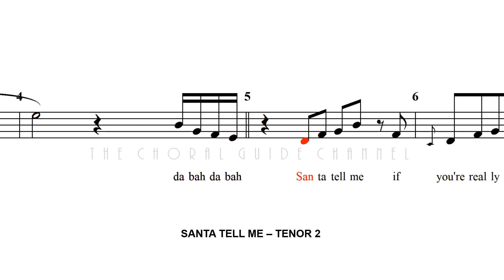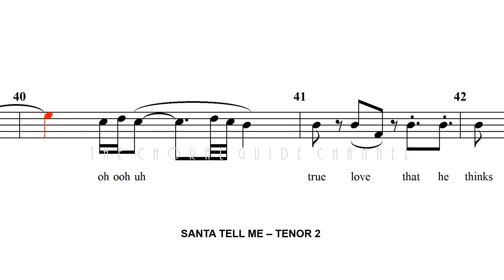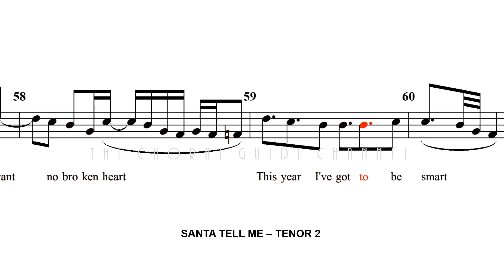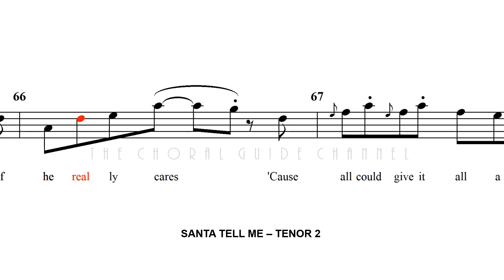Santa Tell Me - TENOR 2 | Pentatonix